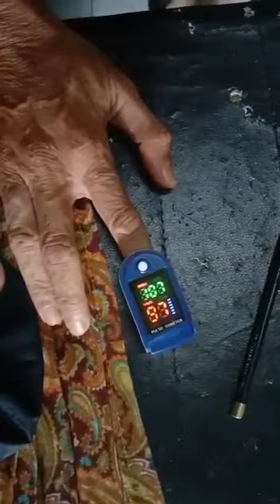Testing Original Fingertip Pulse Oximeter. (Part 1)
Testing whether Pulse Oximeter is fake or not, using pencil and real finger.